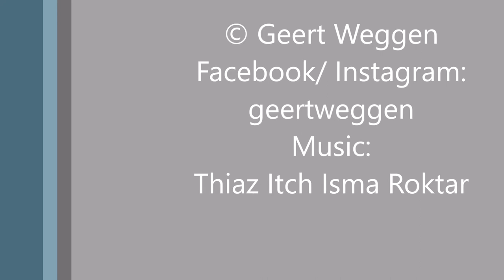squirrel at the north pole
red squirrels with an igloo in the snow